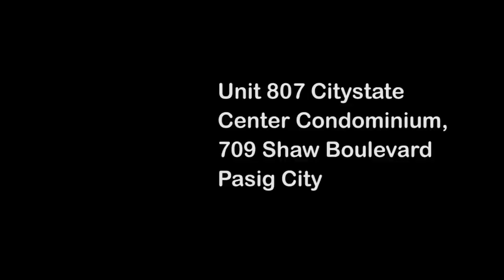One Day in KsK with BOD member Federico ''Tita Kerry'' Paragas Jr.